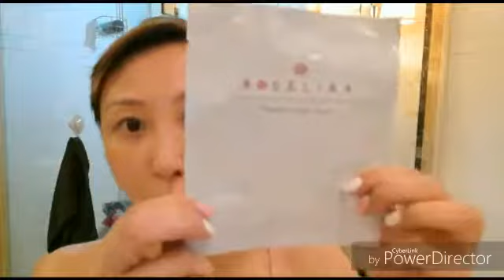Roselina 🌱補水緊緻毛孔舒緩面膜